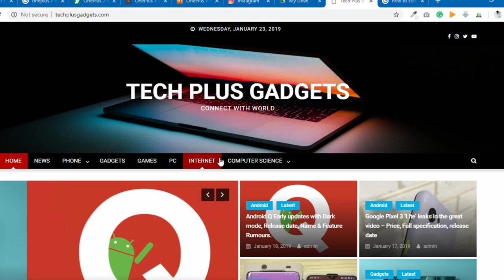TOP 5 MOBILE PHONES UNDER 15000 BUDGET - FEBRUARY 2019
1) Samsung Galaxy M20

2)Asus ZenFone Max Pro 2

3)Redmi note 6 pro

4)Honor 10 lite

5) MI A2